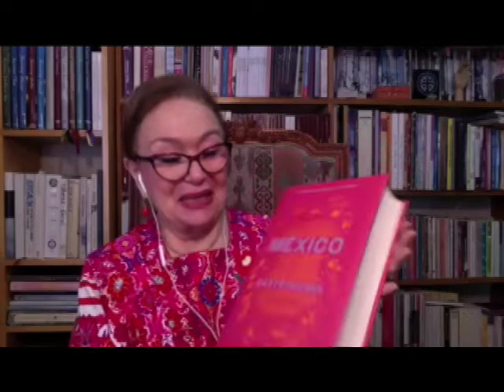FIT 2021 - La cuisine mexicaine - Margarita Carrillo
Pour activer les sous-titre en français, cliquez sur les paramètres de la vidéo, activez les sous titres en espagnol puis retournez dans sous titres et cliquez sur "traduire automatiquement" et choisir dans le menu déroulant "Français".